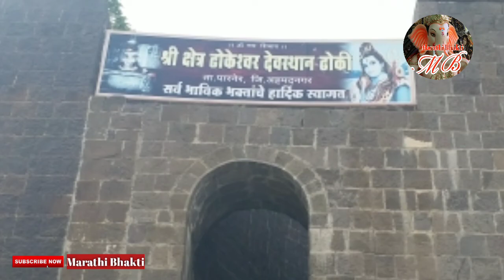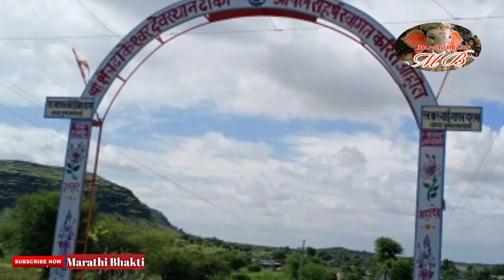Takali Dhokeshwar - Cave Temple Of Shiva || टाकळी ढोकेश्वर शिव मंदिर || cave temple of lord shiva 🕉️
पारनेर तालुक्यातील टाकळी ढोकेश्वर येथे प्राचीन महादेव मंदिर आहे तसेच काल्या पाषाणाच्या गुहेत हे मंदिर निर्माण करण्यात आलेली आहे . तेथे असलेल्या शिवलिंगाचे दर्शन घेण्यासाठी भाविक लांबून येत असतात . या गुहेत बऱ्याच प्रकारची वेगवेगळी शिल्पे आहेत यामध्ये नाग सर्प गणेश द्वारपाल शिव तांडव वेगवेगळ्या प्रकारची देवांची चित्रे दगडामध्ये कोरलेली आहेत.
 श्रावण महिन्यात या ठिकाणी मोठा उत्सव साजरा करण्यात येतो.